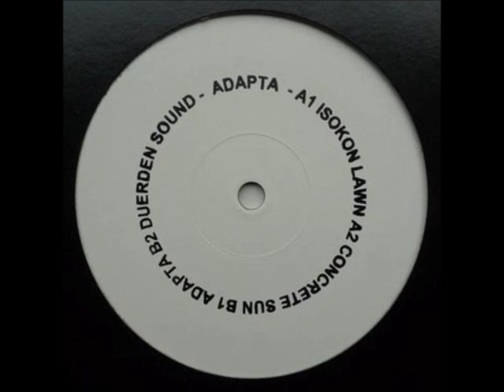Adapta - Isokon Lawn